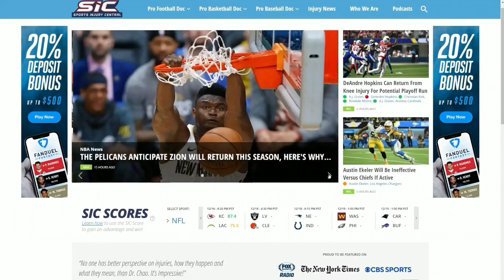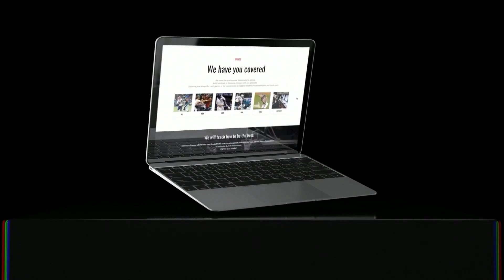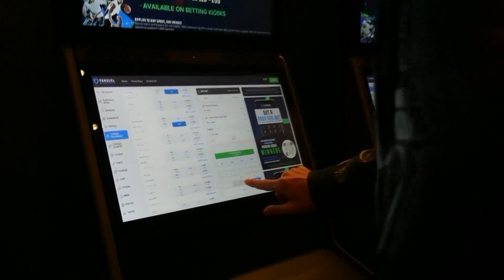FFC, 7/10/22 | Second Hour Full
Mike and George go over everything football.